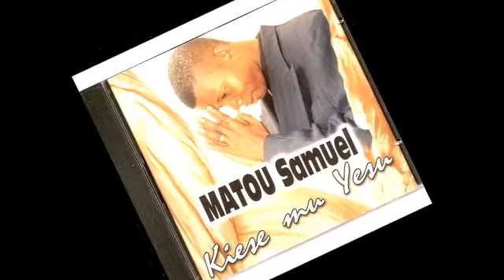Matou Samuel - Notre Pere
Matou Samuel - Notre Pere - Kiese Mu Yesu